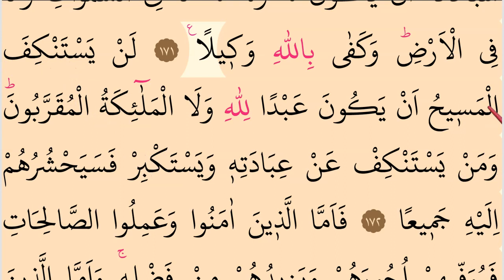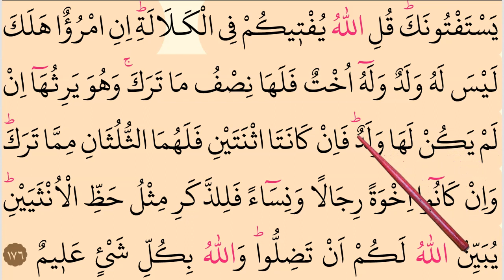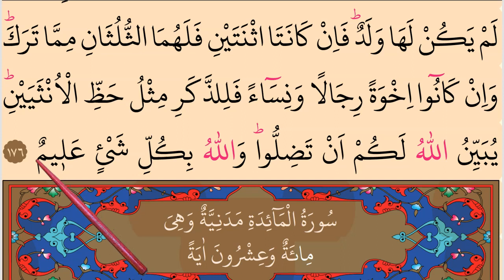Learn Quran series: #17. Surah Nisa, Ayah 171-176 (2 pages). سورة النسآء / Last Lesson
Which Surah you want to Recite as slow reading lessons?!